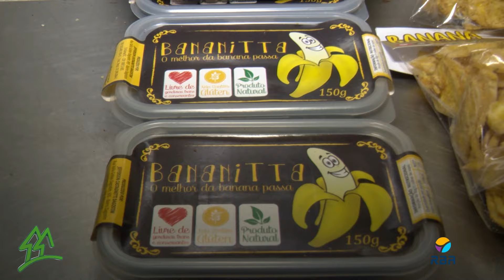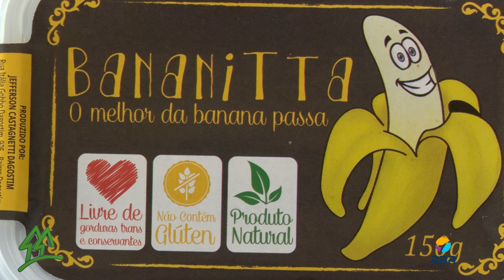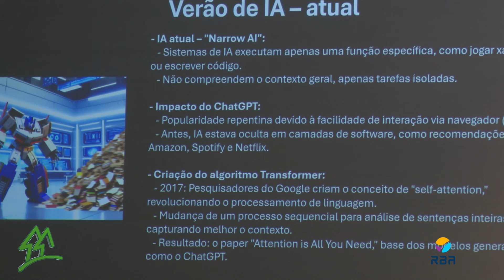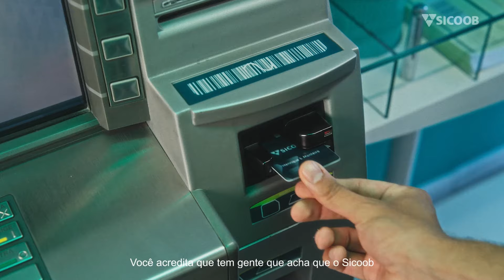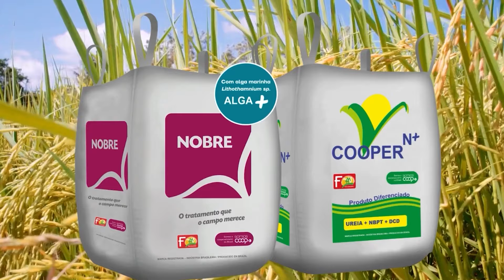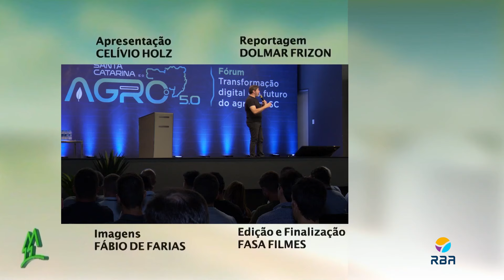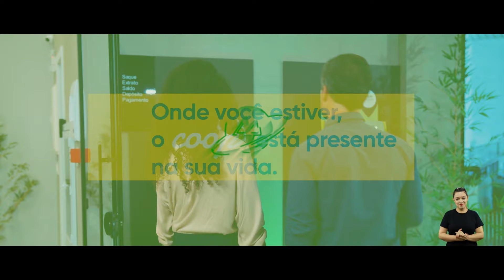Cooperativismo em Notícia – Ed. 10/11/2024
Acompanhe o programa Cooperativismo em Notícia na RBA TV!